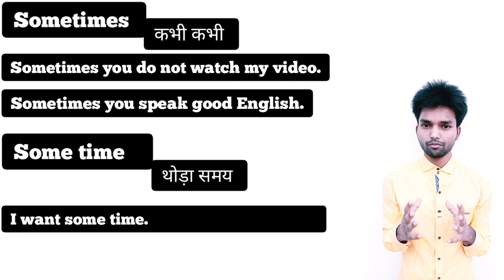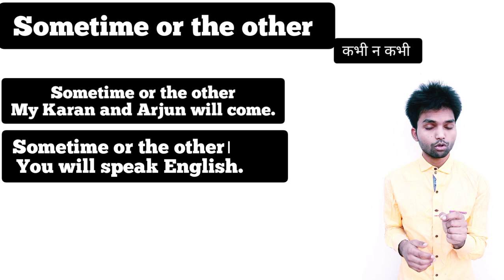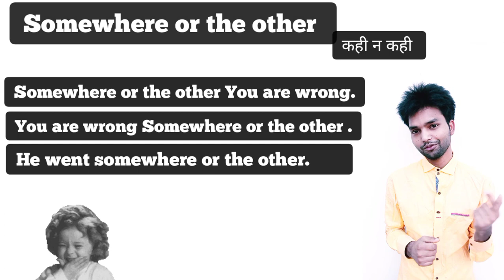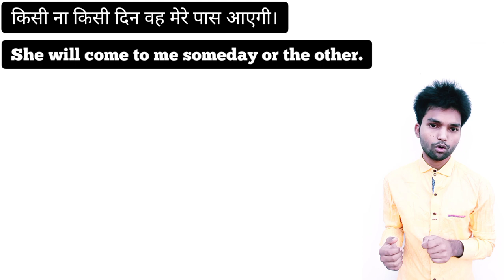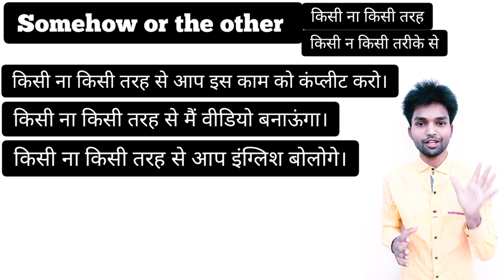Advance English structure | english bolana kaise sikhe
Advance English structure  | koi na koi english| english kaise bole | english bolana sikhe

English kaise bole , english bolana sikhe
English bolane ka asan tarika,
Basic English speaking
English bolana kaise sikhe
english bolna kaise sikhe
english bolna sikhana hai
english bolna sikha
english bolna kaise sikhe ayenge
english bolna aur likhna kaise sikhe.

✍️English_speaking
✍️public speaking